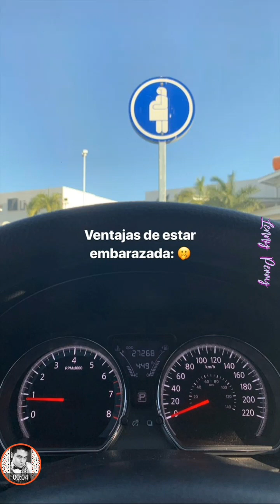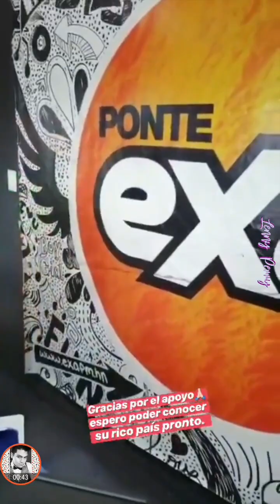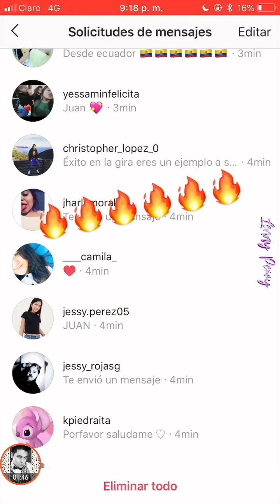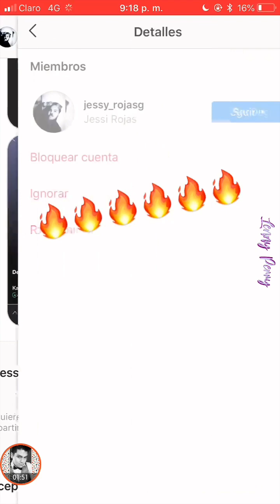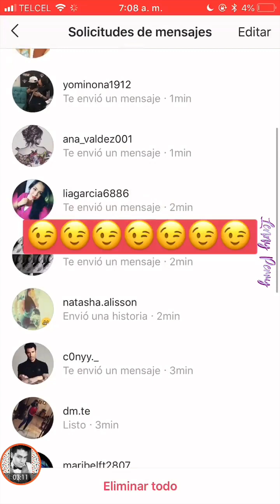Juan De Dios Pantoja GRABA vídeo MUSICAL PorVos *Kimberly ordena su CLÓSET*